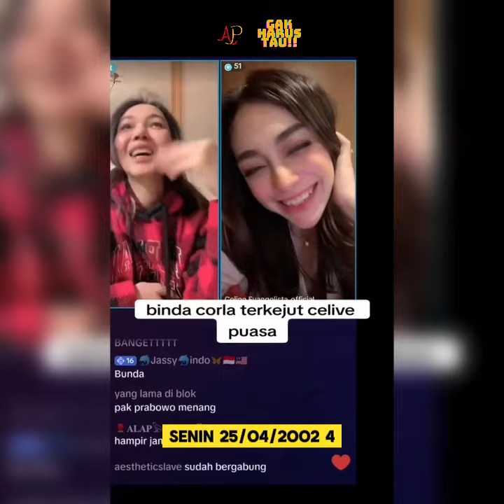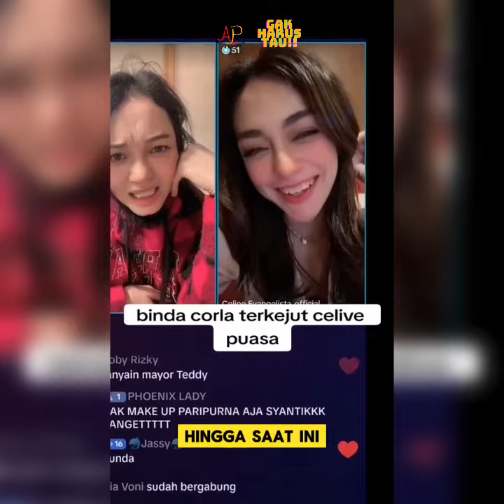Dugaan Celine Evangelista Mualaf Makin Kuat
Kini Menolak Jawab Ditanya Bunda Corla Soal Nasrani.